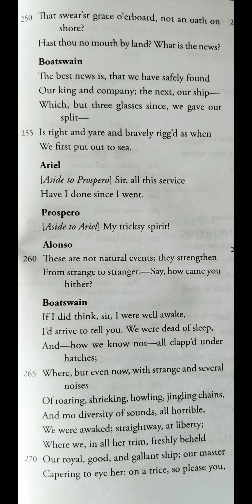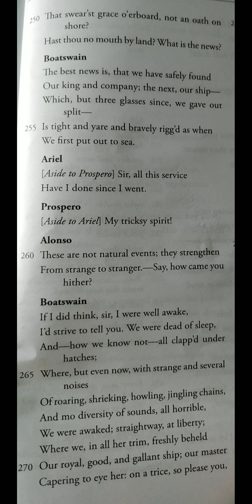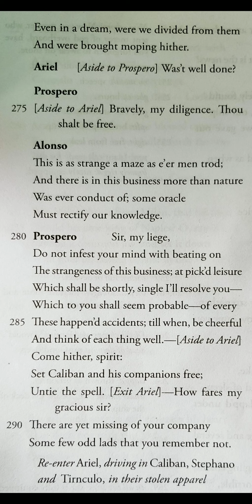The Tempest Act 5 Scene 1(Line 257-291)